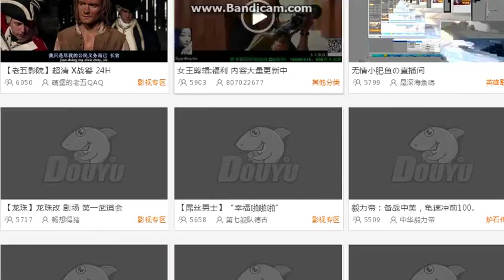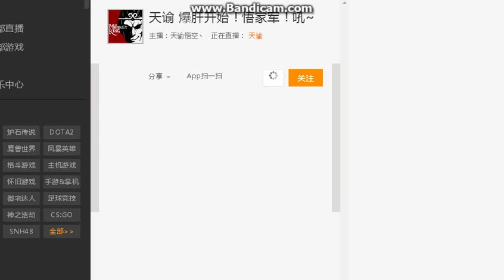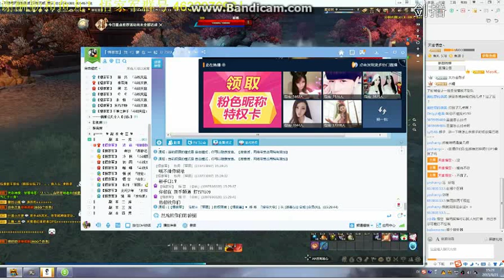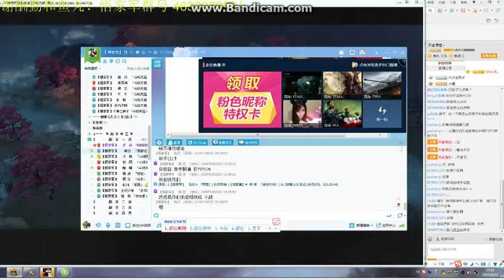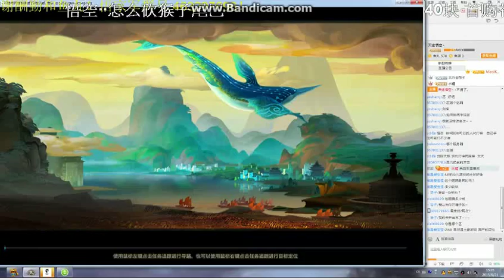0621王者小弟 悟空天諭